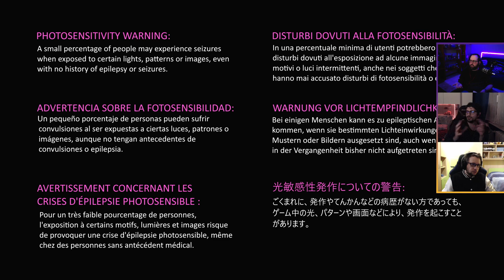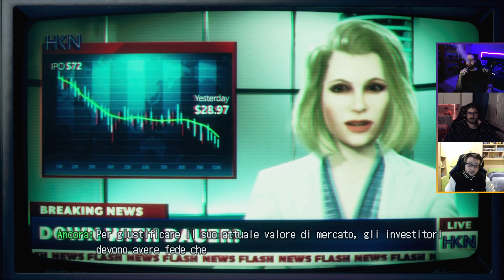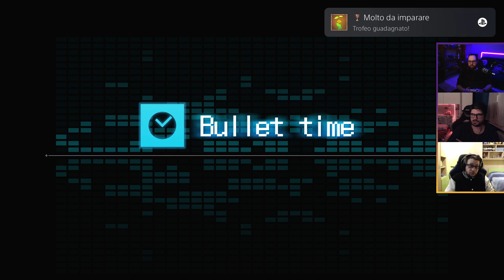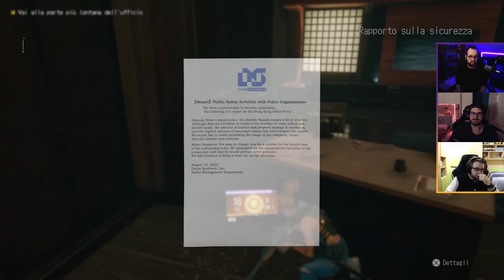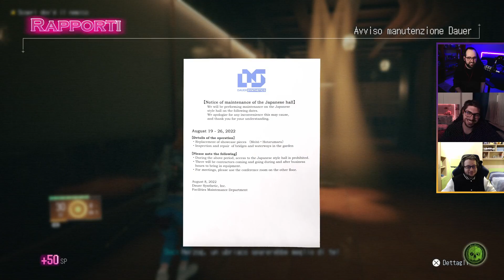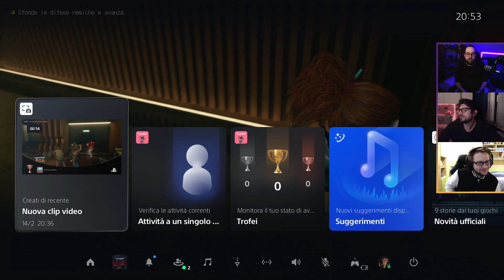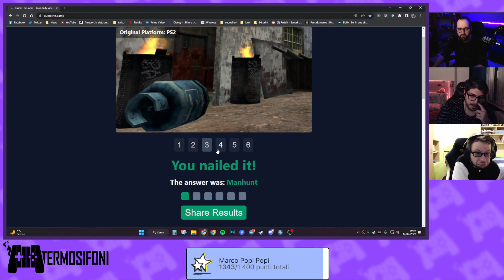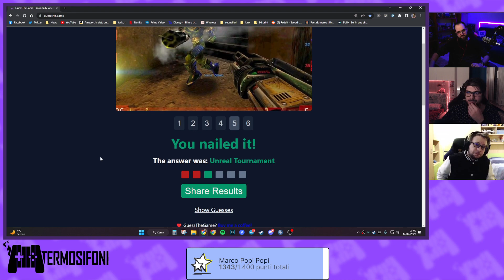CyberBoobas a 60€ | Wanted: Dead [ !giveaway - !waterdrop ]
Streamer: Moro

Gioco: Wanted: Dead